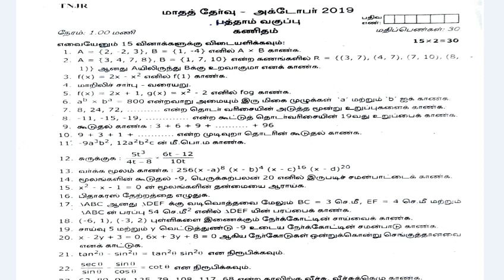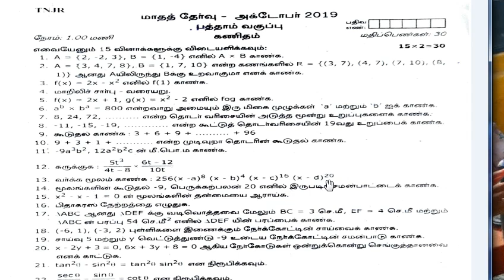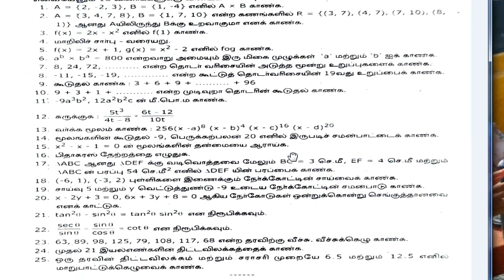10TH MATHS MONTHLY TEST QUESTION PAPER